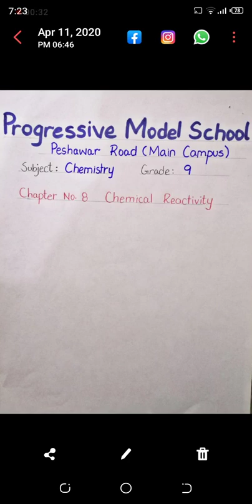Grade 9 Chemistry Chapter 8 Chemical Reactivity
Chemical Reactivity